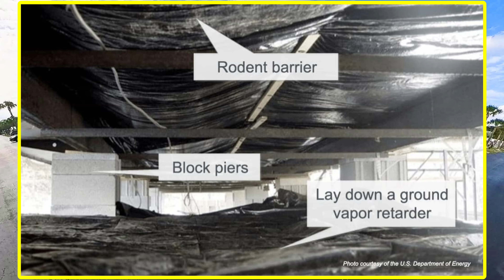США. Посмотрим деревеньку с ОЧЕНЬ дешёвыми домами. Где же собака зарыта? Московские утки во Флориде.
Как мы тут живём? Флорида. США. 55+

Happy to see you watching my video. Рада, что вы смотрите мои видео!
My live in the USA and places in Russia that I love!